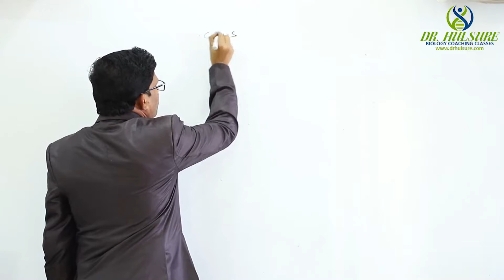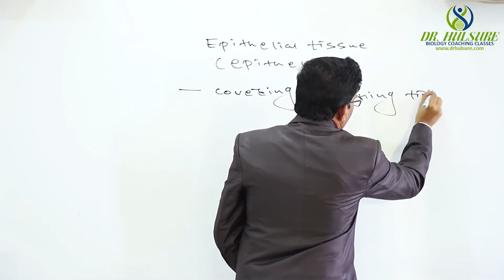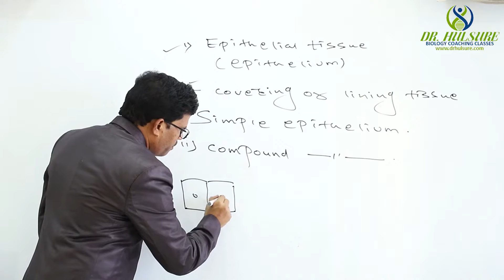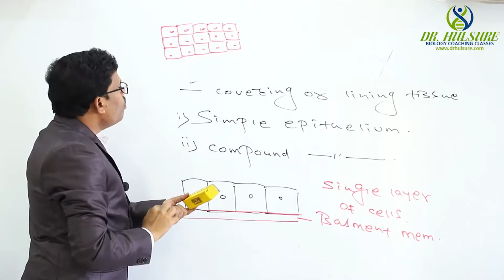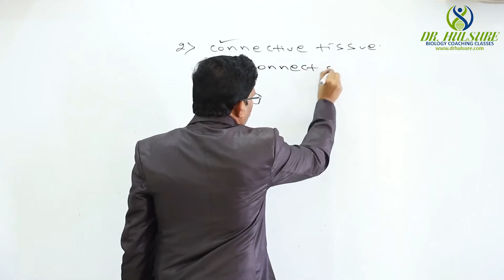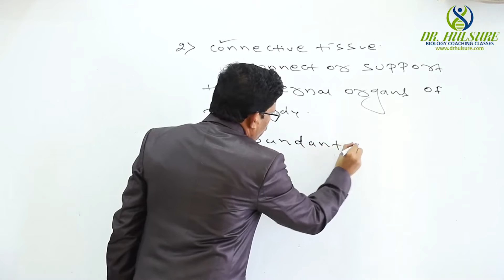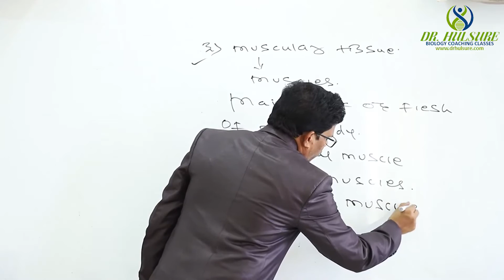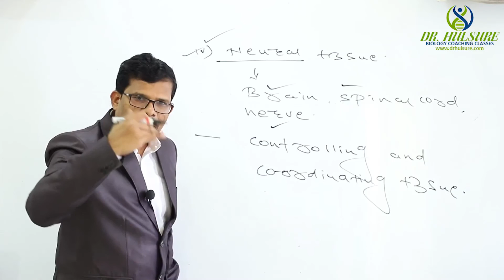Epithelial Tissue.....11th NCERT Biology